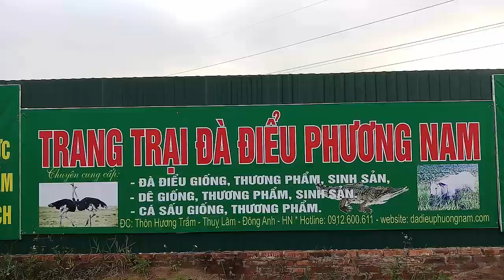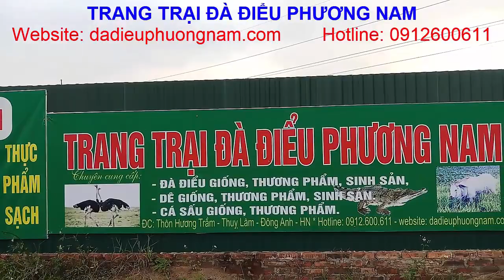Hướng Dẫn Làm Máng Ăn Cho Đà Điểu, PHUONG NAM TV, Trang Trại Đà Điểu Phương Nam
TRANG TRẠI ĐÀ ĐIỂU PHƯƠNG NAM
Địa chỉ: thôn Hương Trầm, xã Thụy Lâm, huyện Đông Anh, thành phố Hà Nội

Đà Điểu có tên tiếng anh là Ostrich, tên khoa học là Struthio camelus, nguồn gốc từ Châu Phi. Đà Điểu trưởng thành 10~12 tháng tuổi có trọng lượng trung bình 100kg trở lên, con lớn nhất có thể đạt 160kg. Thịt Đà Điểu là loại thịt đỏ, không có mùi hôi, có mùi thơm nhẹ, mềm, ngọt, và rất ngon, hàm lượng Protein cao trong khi lượng Choleterol rất thấp. nên đặc biệt tốt cho sức khỏe. Thế giới đã công nhận rằng: “thịt Đà Điểu là thực phẩm của thế kỷ 21”. Giá trị về kinh tế của một con Đà Điểu rất cao bởi Thịt, Da, Lông, Trứng của Đà Điểu đều rất có giá trị cao trong ngành thực phẩm, thời trang, y tế, thủ công mỹ nghệ. Khi đầu tư vào lĩnh vực kinh doanh Đà Điểu quý vị và các bạn phải lắm vững quy trình nuôi Đà Điểu…Tất cả các quy trình này PHUONG NAM TV, Trang Trại Đà Điểu Phương Nam đã có những video hướng dẫn cụ thể. Các bạn nhớ theo dõi các video qua đường link ở phía dưới nhé.
PHUONG NAM TV, Trang trại Đà Điểu Phương Nam, Xin kính chào tất cả quý vị và các bạn…! Trang trại Đà Điểu Phương Nam, địa chỉ: thôn Hương Trầm, xã Thụy Lâm, huyện Đông Anh, thành phố Hà Nội. Chuyên: cung cấp Đà Điểu giống, tư vấn, hỗ trợ, chuyển giao kỹ thuật, thu mua Đà Điểu thương phẩm. Bán buôn, bán lẻ thịt, trứng, giò Đà Điểu.
Quý vị và các bạn có thể theo dõi các video về Đà Điểu được thực hiện bởi kênh youtube: PHUONG NAM TV và trang trại Đà Điểu Phương Nam tại đây: Video Đà Điểu giống một tháng tuổi _ Trang trại Đà Điểu Phương Nam, PHUONG NAM TV:
Video quy trình nuôi Đà Điểu từ một tháng tuổi trở đi _ Trang trại Đà Điểu Phương Nam, PHUONG NAM TV
Video làm giàu từ kinh doanh Đà Điểu dễ hay khó _ Trang trại Đà Điểu Phương Nam, PHUONG NAM TV
Video cách phối chộn thức ăn cho Đà Điểu giảm 50% chi phí _ Trang trại Đà Điểu Phương Nam, PHUONG NAM TV